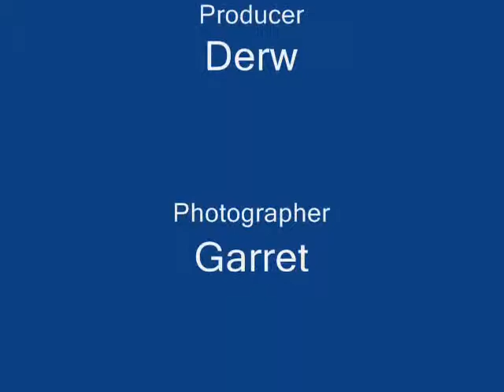Death of the Pirates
Drew